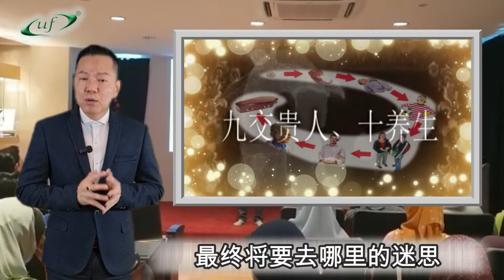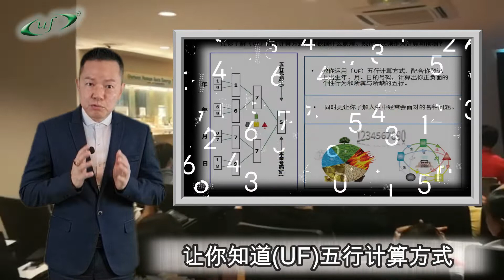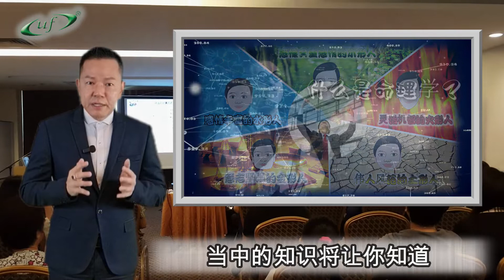你了解命运吗？为什么命运自己驾驭，人生却过得不如意？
了解五行与命运的奥秘，享受幸福美满的生活！
俗话说：*人生无常、万事难以捉摸*，所以不了解*命运人生*的规则，做人意志又不够坚定，在这条难以捉摸的命运征途中，难免会被一次又一次的挫败和失望击垮，这种冲击就犹如一把锋利的刃剑，重挫着我们的心灵，导致我们处事有心无力，在不知不觉下对人生失去意义，严重的还会堕入万丈哀怨的深渊，而无法从失意人生😔 的牢笼中逃脱出来。
如果不正视此问题，一味的选择逃避，只会让烦恼和焦虑的情绪在心中盘踞得更稳固，经过岁月的累积，人生将会浑浑噩噩无所作为..

到底*五行命理的频道*隐藏着什么成就人生的秘诀，可以让你改写人生，享受生活中的幸福与美满？
◣UF五行命理学的频道◥
让你成就幸福与美满的㊙ 诀！
##◣内容知识丰富、全面实用受用一生◥ …*是人生必须了解的学识**
许林环导师将在频道中让您- 认识【隐藏于五行与命理的神秘力量~ 了解五行的规则与命运人生的规则潜藏着什么成就人生具体的意义】 。
在视频里，许林环导师将以《简易》和生活化的方式教学，运用大自然中五行的特性与规则，配合【信念学与行为学的知识】，依据科学的原理作为讲解和分析，让您解悟什么是五行，在大自然生态中的五行是如何衍生，拥有什么特征、潜藏着什么规则，这些规则与人生中的万事和万物又有什么息息相关的奥妙关系？
当中将让您了解带领人生迈向成功的指标和人生努力追求的目地是什么？
解秘天地万物组成现象的过程，人从哪里来，最终将要去哪里？
让你了解是什么因素造成人心迷茫和感觉彷徨不安？
教你善用【五行的规则】和谐的处理和解决生活中的各种事情？
激发您内在的无限潜能，为您打开心中负能量的枷锁，使心灵和谐而充满正能量，从此生活过得自在、快乐和充满力量，享受从容、幸福美满和快乐的生活。